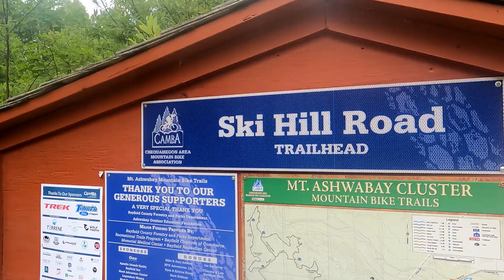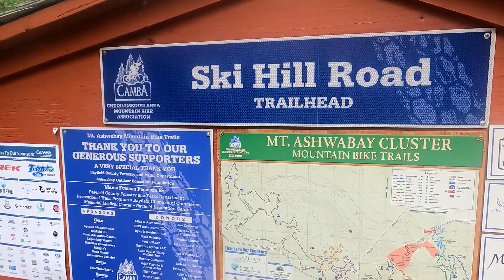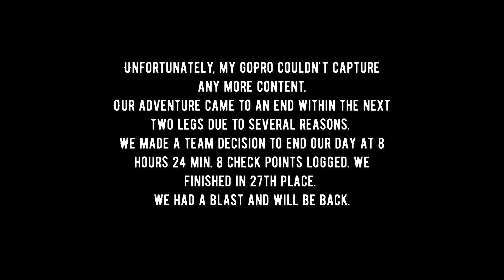Stubborn Mule Adventure Race | Hiking and Treking on Mt Ashwabay and MTB on the CAMBA trailhead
My best friend James and I traveled to Washburn, Wisconsin to take on the Stubborn Mule Adventure Race. We had never done an adventure race previously so we really didn't know what to expect. We jumped in with both feet and enjoyed the opportunity to be adventurous. We hiked and treked the slopes and trails at Mt. Ashwabay in search of checkpoints with our compass and map and then took on the challenge of the biking leg to capture some more check points. Unfortunately we ran up against some time constraints and challenges and were not able to attempt the kayak leg of the race and was a disappointment for us. James started having some pain in his quads and some back pain. With 3 major back surgeries in the past we yielded on the side of caution and tapped out after 8.5 hours of adventuring and decided we will race another day and circle this one for next year. We learned a lot and have a lot of knowledge on what to prepare for next year. I hope you will enjoy the footage I was able to capture during our event.

Mt Ashwabay Trail Cluster and CAMBA Trailhead took us on over 15 miles of gradual climbs and descents with some bermed switch backs, serpentine trail, quick downs and quick ups,  with some short climbs and descents that allowed us to test our ability to rip downhill with adrenaline pumping through a mixed forest of mature oaks, maples and hemlocks. There were great views of Lake Superior, Mt Ashwabay and Chequamegon Bay. It was an amazing ride and I cannot wait to get back to these trails for another adventure.